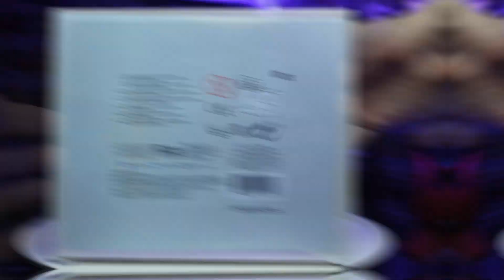CRASH BANDICOOT 64 | UNBOXING FUNKO POP CRASH TEAM RACING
Vistazo al Funko POP! de CRASH BANDICOOT 64